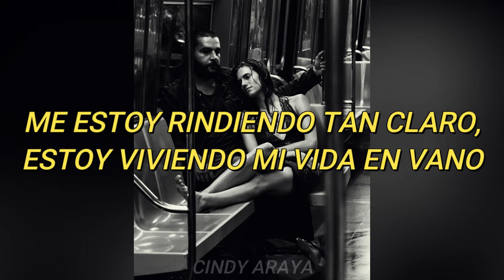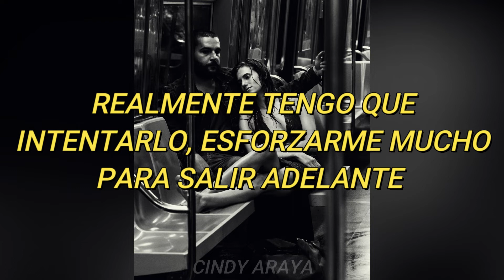Daniel Johnston- Life in Vain (sub. esp.) (Especial Canciones de "Girls")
Gracias por tu apoyo!